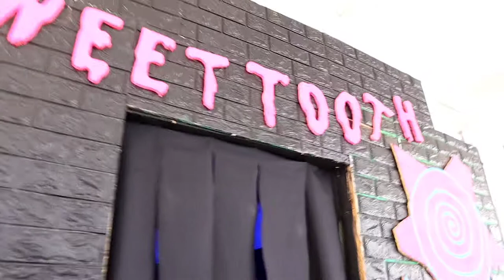Corona Haunt: Sweet Tooth Farewell Tour - Creep it Real 2021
In this video, we take you on the final walkthrough of Sweet Tooth created by Corona Haunt!